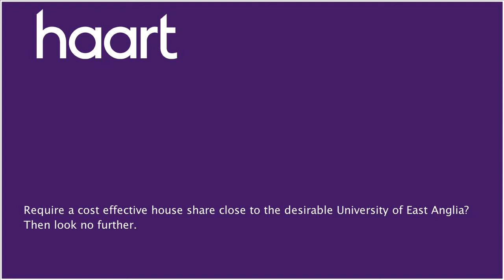House Share to let in Norwich for £375 per month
or contact Norwich (Lettings) on 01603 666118

FREE PIZZA COMES WITH THIS PROPERTY...